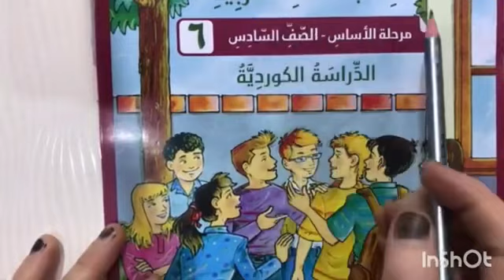شرح وحل تمرينات والحروف تمرين ١١ لصف سادس الاساس الوحدة الثالثة الجزء الاول